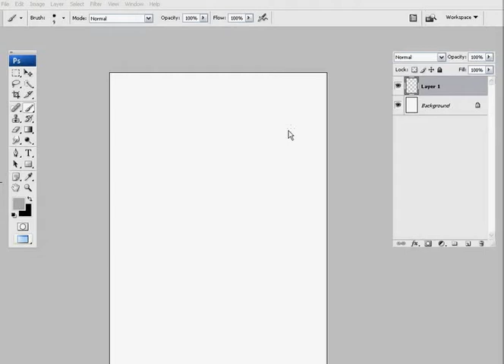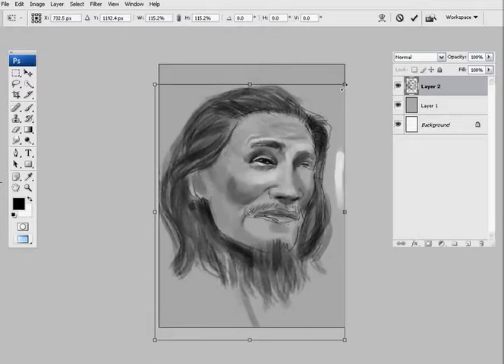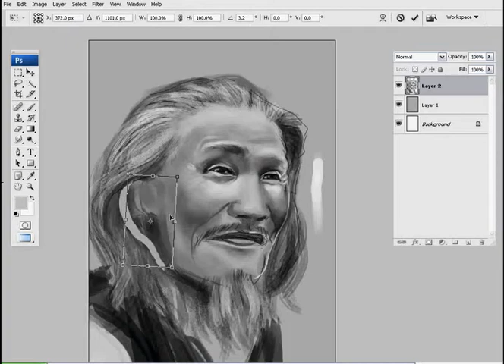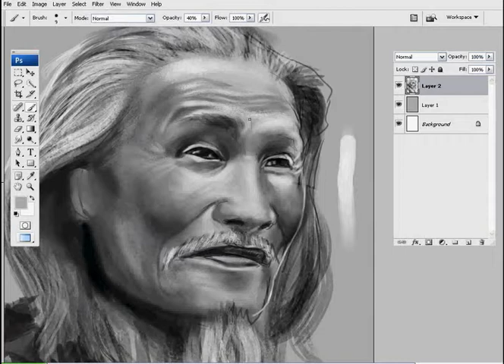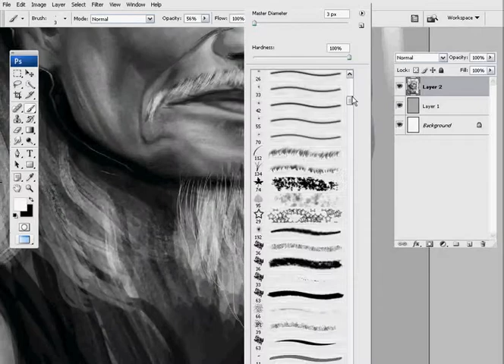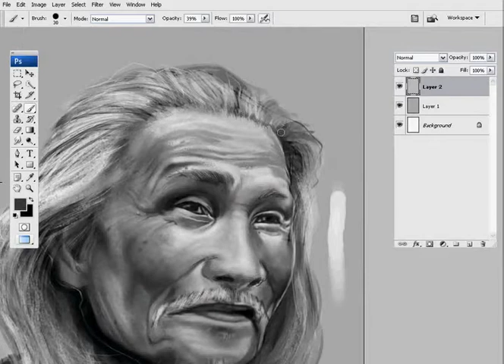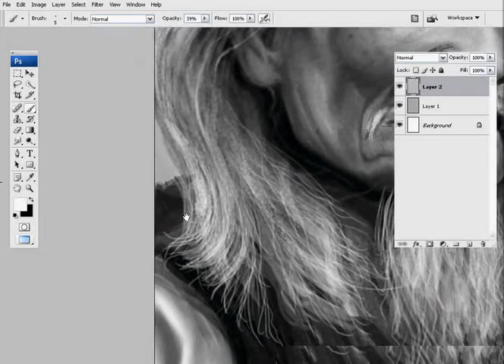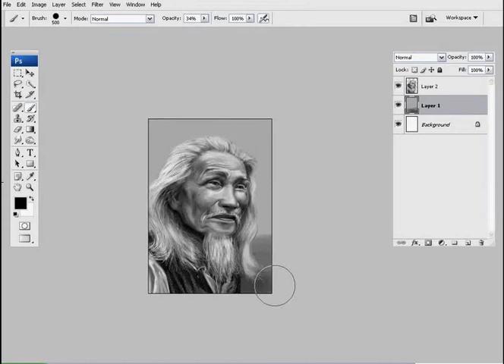Speed painting Nha tho Huu Loan .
Thương tiếc nhà thơ Hữu Loan.
HUY THIỆN